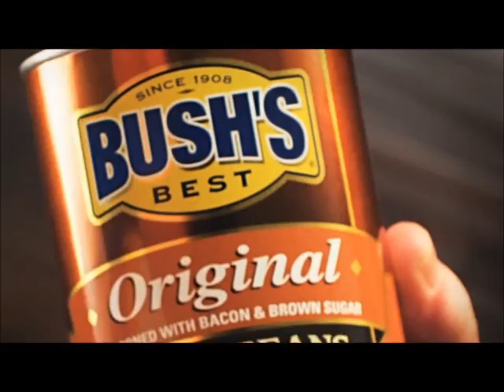Andrew W.K. Bush's Baked Beans "Long Live The Party" TV Ad 2011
Andrew's song, "Long Live The Party", is the official music the newest Bush's Baked Beans 2011 football season TV advertisement.

Duke the dog, Bush's Baked Beans famous Golden Retriever mascot, personally selected Andrew's song to  be used in the commercial.